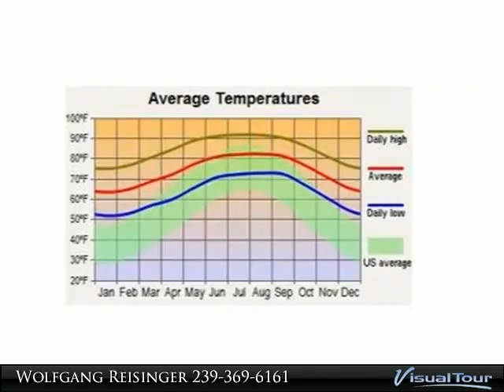513 Hurd Ave. S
513 Hurd Ave. S

This lot has to be sold with 3 other lots in Lehigh (for complete list,see attachment) for a package price of $14,900.

Presented By:
Wolfgang Reisinger, Coldwell Banker Preferred Properties